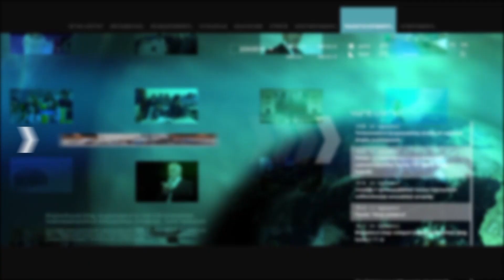ՄԻԱՎ -ի տարածվածությամբ առաջինը Շիրակի մարզն է